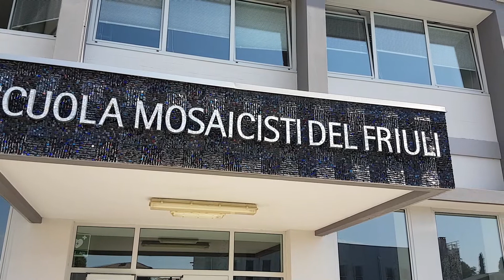Friulando vi porta a Spilimbergo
Friulando vi porta a Spilimbergo simbolo delle eccellenze artigianali e artistiche della nostra regione. Qui si trova l'importante Scuola di Mosaico Spilimbergo.